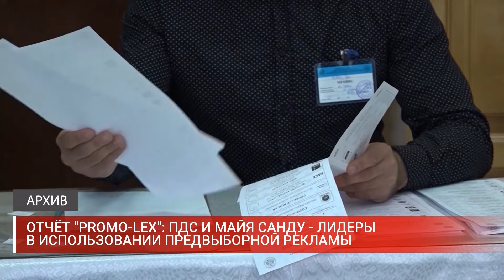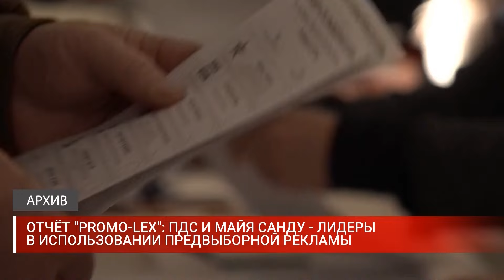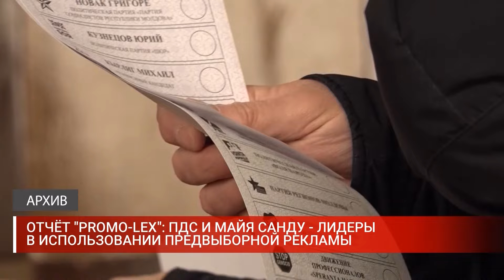ОТЧЁТ PROMO LEX: ПДС И МАЙЯ САНДУ - ЛИДЕРЫ В ИСПОЛЬЗОВАНИИ ПРЕДВЫБОРНОЙ РЕКЛАМЫ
Новый рапорт PROMO-LEX: Санду и ПДС по-прежнему злоупотребляют административным ресурсом.